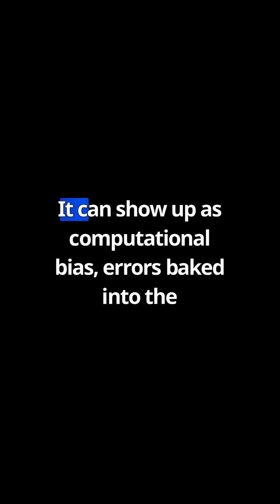What Is Bias in AI?